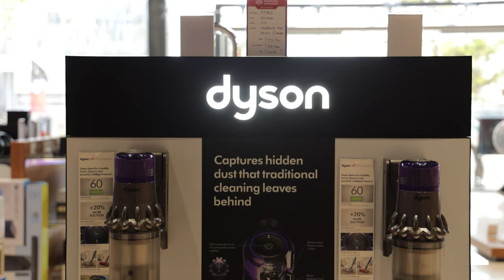Vacuum cleaner Review In Tamil | இது கைல இருந்தா வீடு clean ah இருக்கும் | Dyson | Poorvika India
Welcome back to Poorvika's Tech YouTube Channel! Today, we bring you the ultimate cleaning solution for your home, Dyson V12 Vacuum Cleaner.

It's an Advanced and Smart Vacuum Cleaner with Ultra Fast Hyper Motor that runs at 1,20,000 Rotations per minute. Not only does it capture specks of dust with Cyclone Tech, but it also destroys allergens with Laser Technology.

It also bears various Modes for customized cleaning and is highly portable! A Power-saving, super-fast cleaning machine, here to transform your Home.

Visit your nearest Poorvika Appliances Store to Buy Your Dyson Vacuum Cleaner and check out other Dyson Home Products Today!